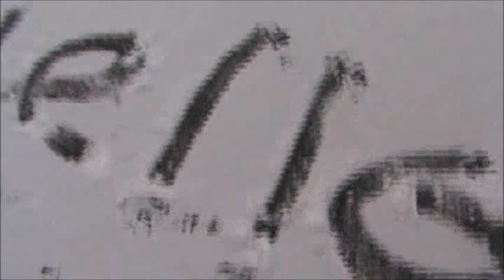2 Years of Adventure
January 20th.. 2 Years since I left New Zealand to head to the USA for an assumed 1 year as an au pair. 2 years on and I am still here, now studying, with plenty of stories, amazing friends and no regrets.